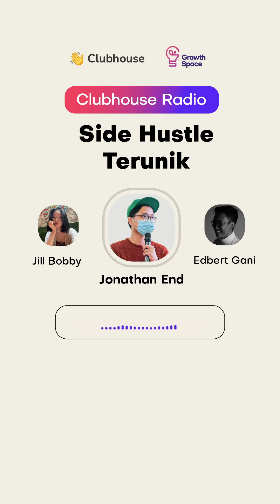Jenis-jenis Side Hustle yang Nggak Pernah Kamu Kira Ada.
Kamu mau punya kerjaan sampingan tapi bingung mulai dari mana? Yaudah dengerin ini aja yuk!

Btw, side hustle apa yang pernah kamu kerjain? Share di kolom komen yuk!